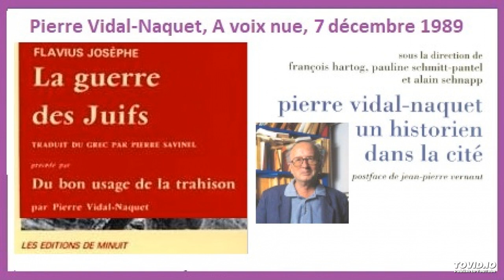Pierre Vidal-Naquet sur les Juifs dans l'antiquité et Flavius Josèphe (France Culture, 1989)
Ce fichier sonore est mis en ligne dans un but éducatif afin d'instruire les jeunes générations sur l'histoire de la France, de l'Europe et du Monde. Si des ayant-droits éventuels souhaitent que je le retire, vous pouvez le préciser dans les commentaires. Toute utilisation commerciale ou autre est donc strictement interdite.

Ce document est extrait de l'émission "A voix nue"  diffusée sur France Culture en décembre 1989. Les questions sont posées par Gérard Gromer

Dans cet extrait de cette série en 5 parties, l'helléniste Pierre Vidal-Naquet (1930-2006) évoque son intérêt pour la figure de Flavius Josèphe et le sort de Juifs au temps des conquêtes de l'empire Romain